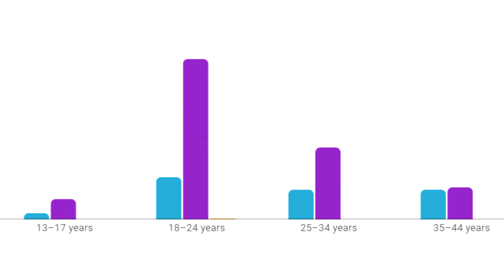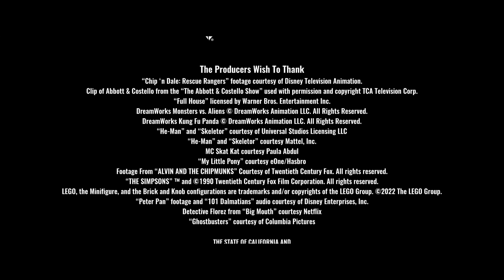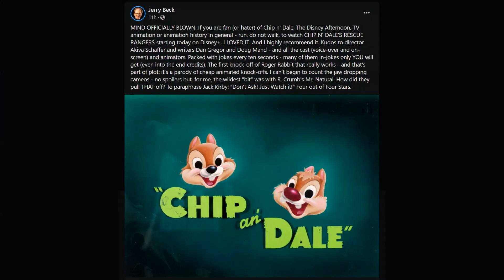Investigating the Success of CHIP 'N' DALE Rescue Rangers (2022) - SPOILER FREE REVIEW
They took a Disney Afternoon cartoon and made it into a competent film.
Development of the century.

Check out CHIP 'N' DALE Rescue Rangers (2022) on Disney Plus.